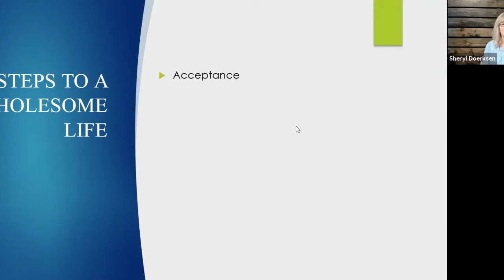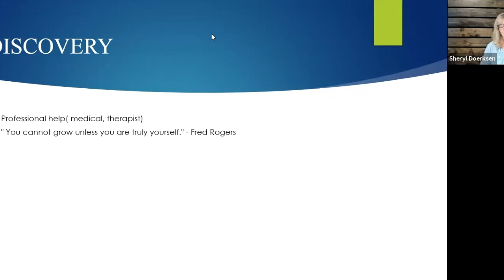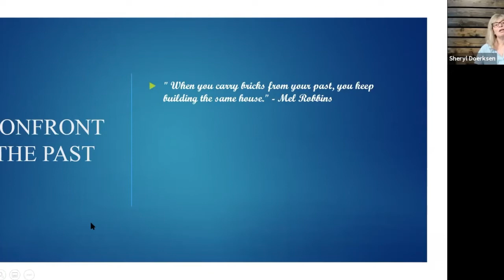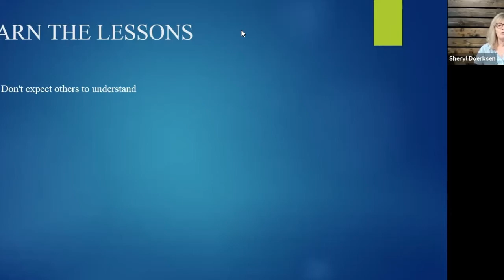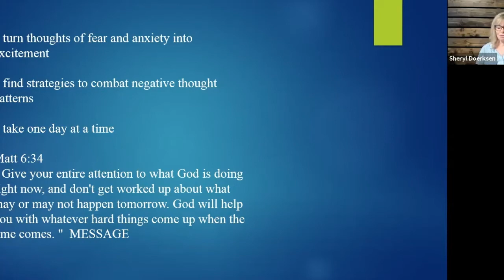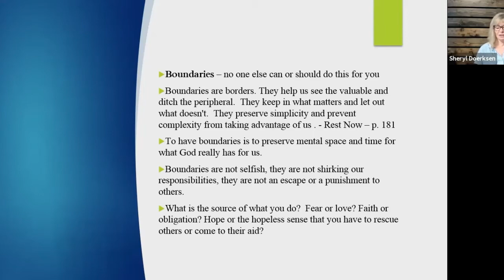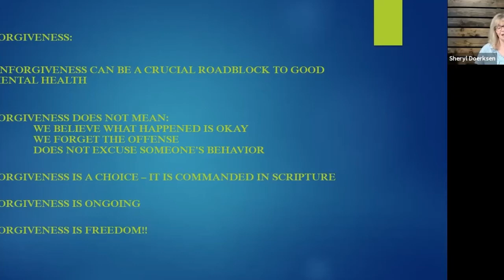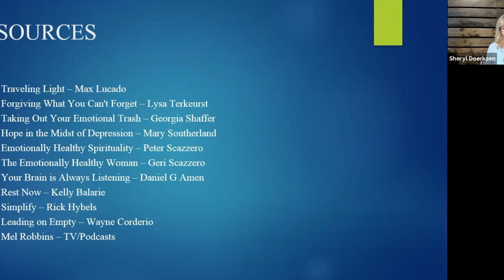Dealing With It, Rising to His Call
Sheryl Doerksen's Workshop, EMMC Gathering 2021